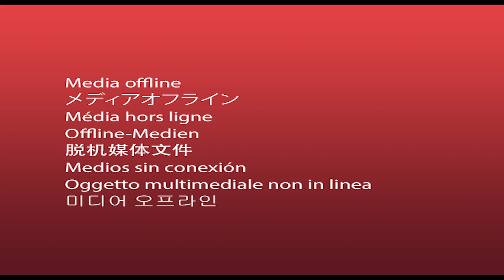Konferencja prasowa po meczu MKS Kluczbork - Polonia Bytom